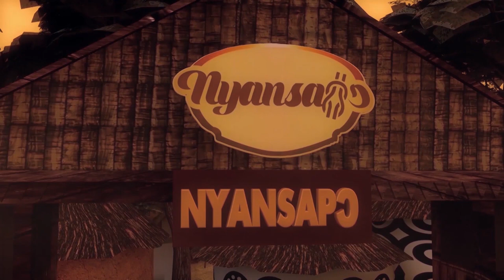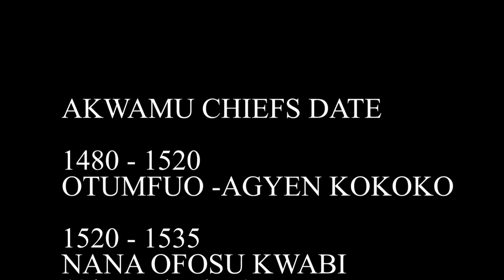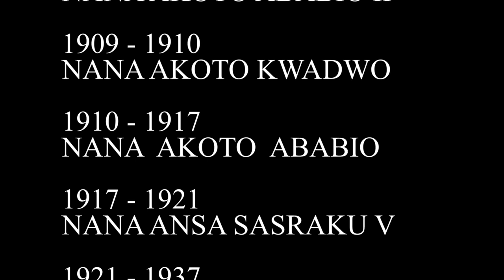THE FULL ANCESTRAL HISTORY OF AKWAMUMAN 1480 - 1992